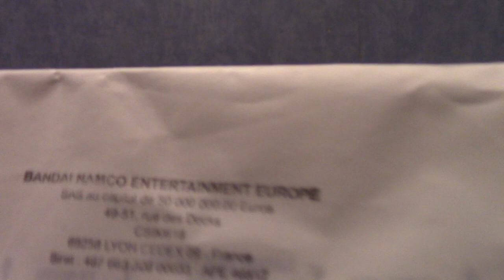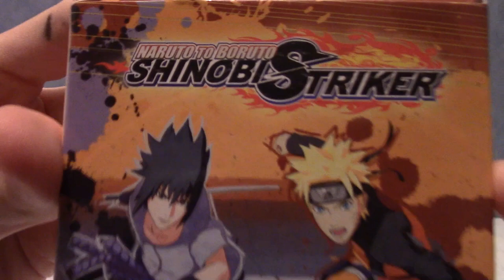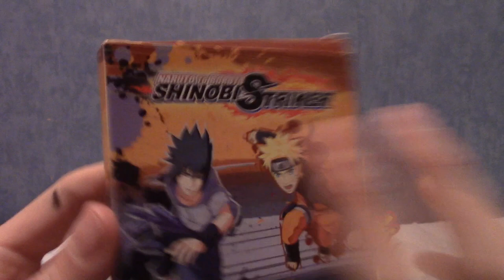Naruto-To-Boruto Shinobi Striker: The Ultimate Collectable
I'm pretty hyped for Shinobi Striker, so I decided to get even more hyped by ordering this really... interesting item.

Social Media